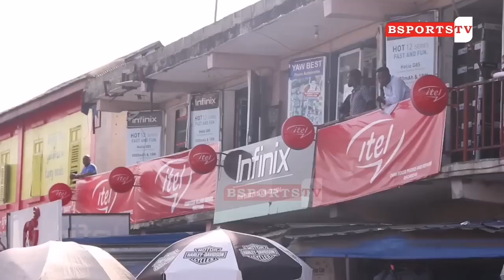Ghanaians React To Ghana's Final 26-Man Squad For Qatar 2022 World Cup 🇶🇦🇬🇭 Incredible